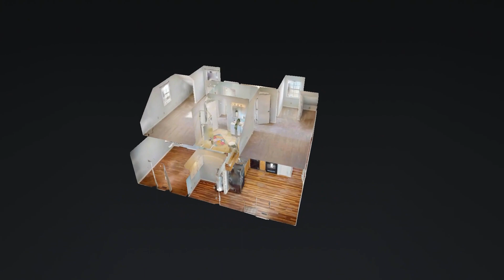207 Deer Point Rd Unionville TN 37180 — Lisa Progar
207 Deer Point Rd Unionville TN 37180 - Lisa Progar

207 Deer Point Rd Unionville TN 37180 - Lisa Progar

207 Deer Point Rd Unionville TN 37180 - Lisa Progar